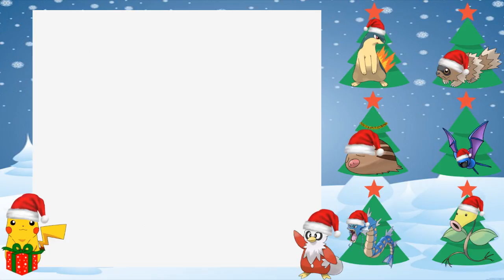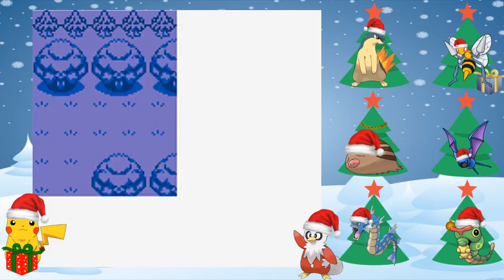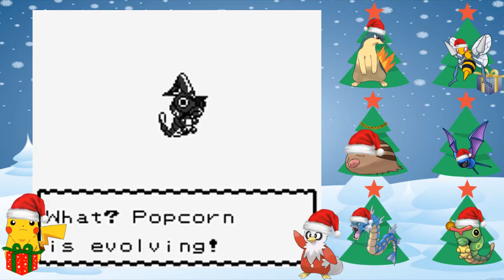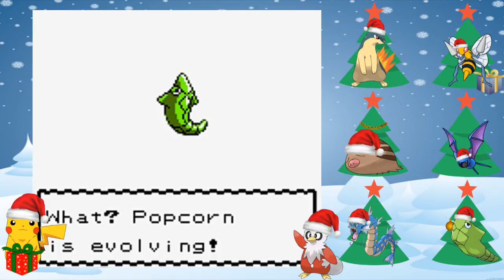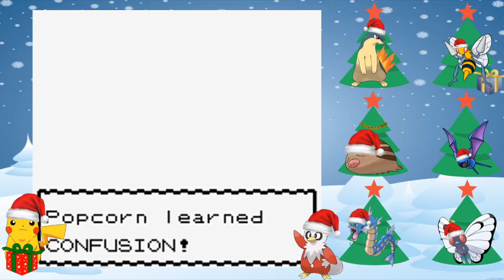Pokemon Christmas Nuzlocke Episode 7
Here is a bran new series on the channel. This is a Christmas themed game and a squeal to Pokemon Gold. I have never played this game nor have I ever seen anyone play this game, so this will be an all new experience for me and hopefully for you as well. I hope you enjoy it!

Check out the Best Of Crit City J from my Pokemon Yellow Randomized Nuzlocke Part 2:

(you will need Pokemon Gold version first then patch this in.  If you don't know how to do it search in patch Pokemon game in YouTube and you can watch a video to help you out, that's what I did)

Also follow me on Poke Amino at Crit City J

Nuzlocke Rules:

1) Any Pokemon that faints is considered dead and must be placed in a specific dead box in the computer.

2)  The player may only catch the first Pokemon in each area.  If the first Pokemon faints or flees then the player losses his/her chance to catch a Pokemon in that area.

3)  If the player whites out (or blacks out, which ever you prefer) then the game is considered over and the player has lost, even if there are Pokemon left in the PC.

Optional Nuzlocke Rules:

4) The player must nickname each of their Pokemon in order to form stronger bonds with that Pokemon.

5)If the player encounters a Pokemon they have already captured, or any Pokemon in that evolutionary chain, then the player may choose to obtain a new encounter but this must be decided before the first attack.